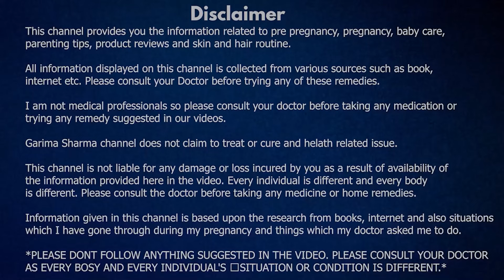Abortion Kit Lene Ke Baad Kitne Din Tak Bleeding Hoti Hai | गर्भपात के कितने समय बाद ब्लीडिंग रूकती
Hi Friends,

Here is another very informative video. In this video I have explained about the bleeding duration that hppen after taking abortion kit. In this video I have told Abortion Kit Lene Ke Baad Kitne Din Tak Bleeding Hoti Hai | गर्भपात के कितने समय बाद ब्लीडिंग रूकती.